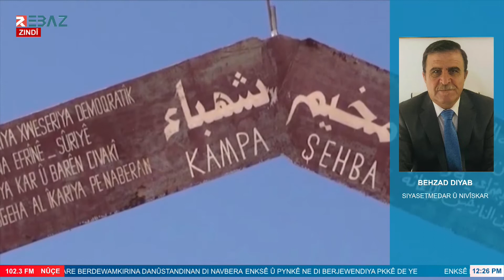بهزاد دياب: انتهاكات PYD وPKK بحق الشعب الكوردي في كوردستان سوريا تسببت في تهجيرهم